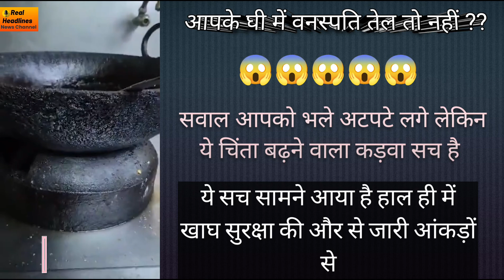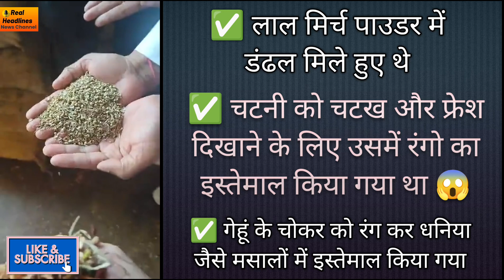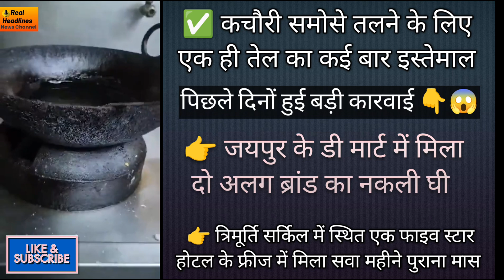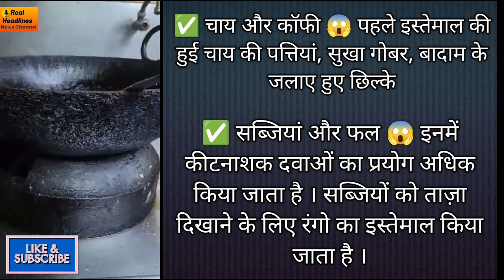India Rajasthan Milavat Mein Number One Rajasthan News Crime True Crime Live News Breaking News News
राजस्थान मिलावट में नंबर 1 पर, Khadya Suraksha vibhag Jaipur